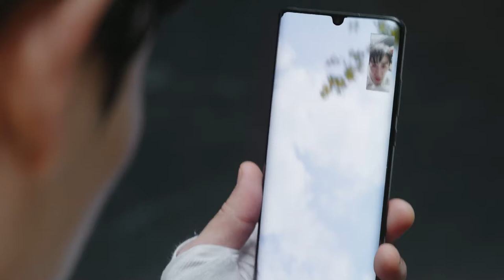Toxic coworker is killing me | Short Clip EP7 | To Dear Myself | Fresh Drama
Synopsis:
Li Si Yu (Cecilia Shi), Gu Xiao Ling (Chen Mi Qi), and Yu Meng (Kan Qing Zi) are close girlfriends sharing with the same goal: To be a success in the modern society. But as their lives have taken quite different paths, and now they need to face different types of obstacles in their lives. Will the trio find happiness? And can their friendship help them through the rough times?

Subtitles: English [CC]

Audio languages: Chinese

Director: Hei Ding

Starring:
Cecilia Liu as Siyu Li
Yilong Zhu as Yi Ming Chen
Qingzi Kan as Zhizhi Zhang
Guan Ying Peng as Yang Liu